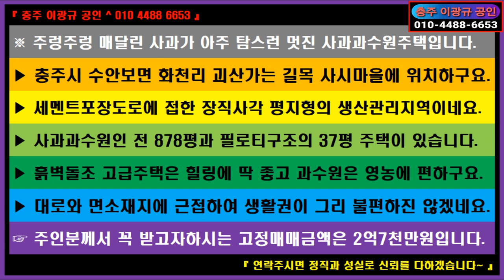🌏 부동산 ↪️ 이광규661 🎯 사과과수원주택 🔊 충주시 수안보면 주렁주렁 매달린 사과가 아주 탐스런 멋진 사과과수원주택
※ 주렁주렁 매달린 사과가 아주 탐스런 멋진 사과과수원주택입니다.
 ▶ 충주시 수안보면 화천리 괴산가는 길목 사시마을에 위치하구요.
 ▶ 세멘트포장도로에 접한 장직사각 평지형의 생산관리지역이네요.
 ▶ 사과과수원인 전 878평과 필로티구조의 37평 주택이 있습니다.
 ▶ 흙벽돌조 고급주택은 힐링에 딱 좋고 과수원은 영농에 편하구요.
 ▶ 대로와 면소재지에 근접하여 생활권이 그리 불편하진 않겠네요.
 ☞ 주인분께서 꼭 받고자하시는 고정매매금액은 2억7천만원입니다.

⭕ Since 05.01.05

🔸️ Real Estate Channel : Sales and lease information regarding all real estate

🔊 힐링채널 : 투어 + 아트 + 뮤직
🔸️ Healing Channel : Tour + Art + Music

🔊 라이프채널 : 코멘트 + 인터뷰 + 스페셜